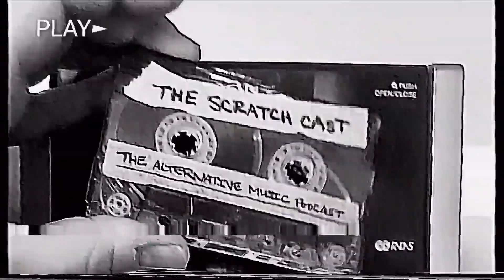Meryl Streek - Suicide - Single Review (The Scratch Cast Podcast Episode 24)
On Episode 24's single swap, Snedds gave Grant "Suicide" by Irish avant-garde punk producer Meryl Streek. Taken from his new album "796".

Released on 26th October 2022 on Venn Records.

Audio clips are featured as a taster only and remain the property of the individual artists.

Outro music: audio extract from "Art" Episode 3, Season 1 of Spaced.

If you’re wondering what our review scores relate to, check out our rating system below:

1/10 - Destroy without listening
2/10 - Rancid bin juice (bathe afterwards)
3/10 - Hot garbage (avoid)
4/10 - Meh (not worth going back to)
5/10 - Forgettable (one or two good songs)
6/10 - Just OK (for fans of the genre)
7/10 - Good (quite like it)
8/10 - Very good (must listen)
9/10 - Exceptional (absolutely love it)
10/10 - Practically flawless (unmissable)

Peace.